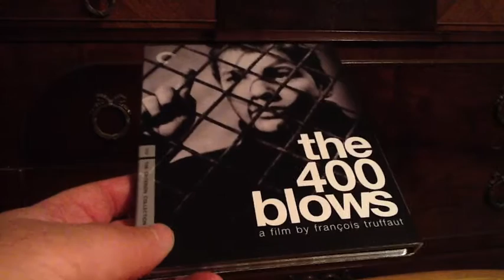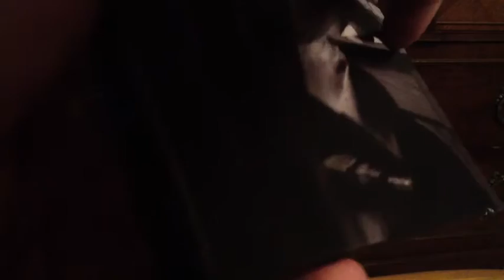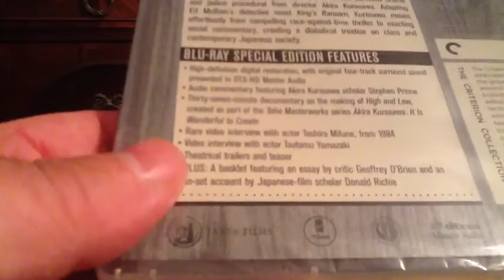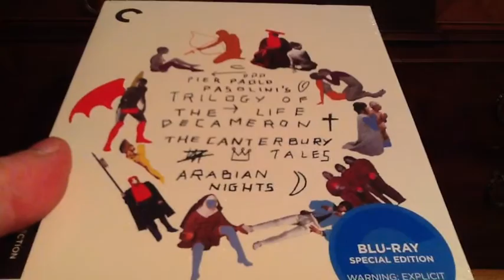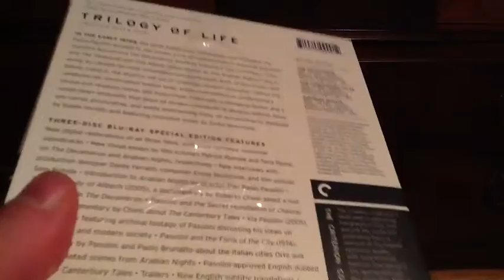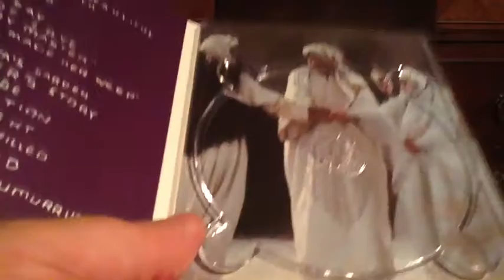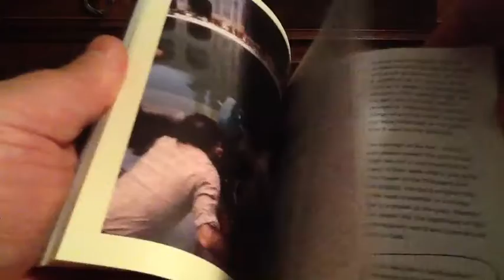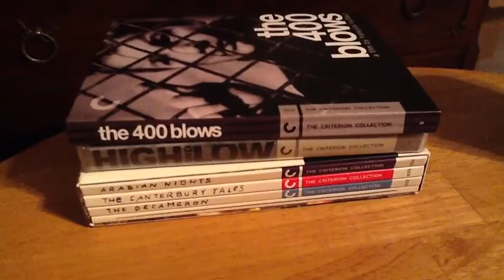Barnes and Noble Criterions